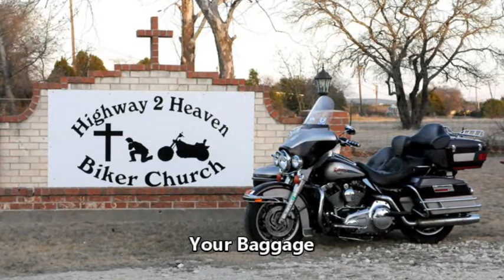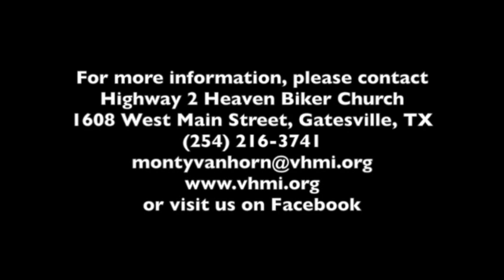10302019 the baggage